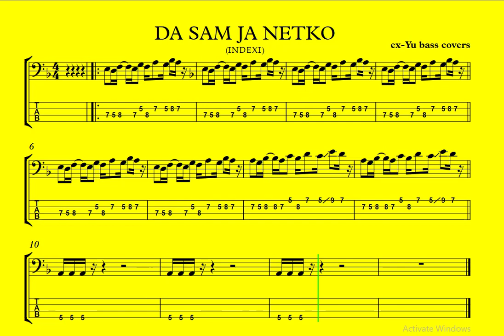Da sam ja netko (intro) - INDEXI BassRiff #19 (Notni zapis + VIDEO TAB )